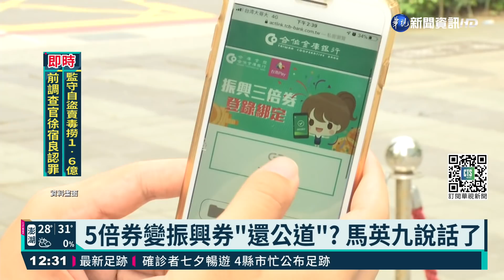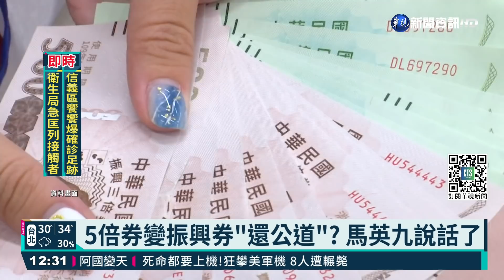5倍券變振興券"還公道"? 馬英九說話了｜華視新聞 20210817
政府原訂要發5倍券，政院在經過和民進黨立委溝通後，決定不用讓民眾付1千元，直接發5千元的振興券，不少人認為跟12年前消費券一樣，算是還馬英九公道了，不過前總統馬英九表示，還他公道不重要，要讓民眾有公道。